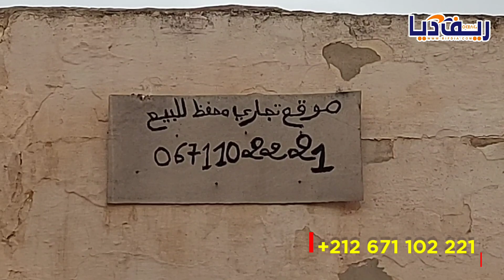عقار بموقع تجاري محفظ للبيع وسط مركز بني شيكر قرب محطة الطاكسيات